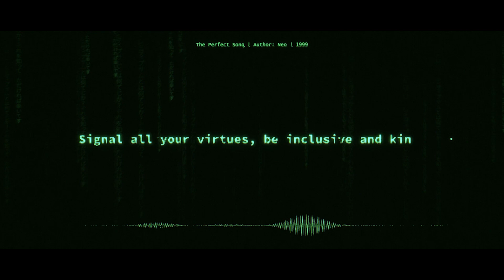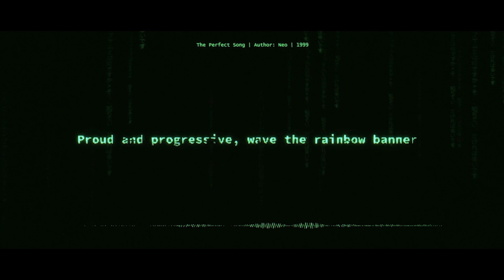WOKE | Satirical song by Lighthouse Audio calling out wokeness for the empty charade it is.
This is an aggressive rock tune recorded in the style of Dylan's Subterranean Homesick Blues. Call me a conservative, call me any whip word you like, but I'm not jumping on this bandwagon of self-righteous virtue-signalling.
The graphics in this lyric video are from the Matrix movies, where Neo has the courage to face up to the dark truth about this world. So...
Do you want the RED pill ... or the BLUE pill?